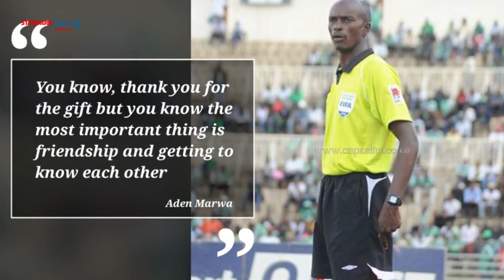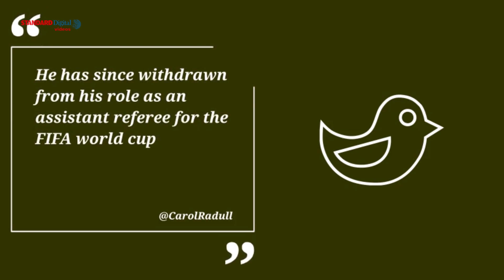Did the Kenya referee Aden Marwa try to ‘export’ the habit of corruption to the World Cup?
Kenyan referee Aden Marwa pulls out of FIFA World Cup after an exposé reveals he received a $600 bribe.In secretly recorded Marwa is seen receiving 60 dollars(Ksh 60,000) in a hotel room.Marwa was approached by an undercover Journalist posing as a Ghanaian football official during the CHAN games